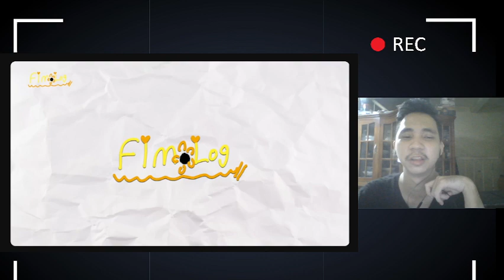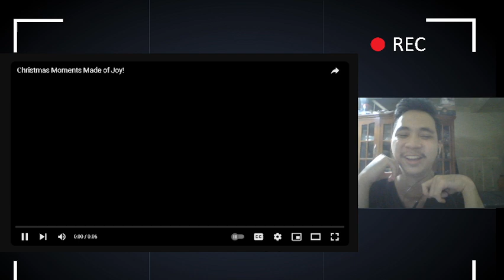LE SSERAFIM [FIM-LOG] Kim Chaewon #6 l REACTION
First fim-log in this 6th batch